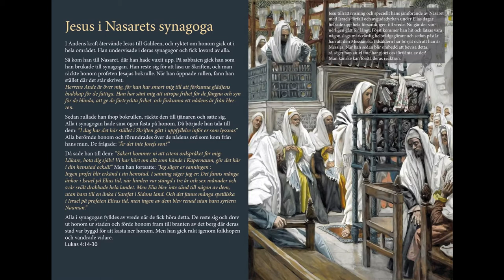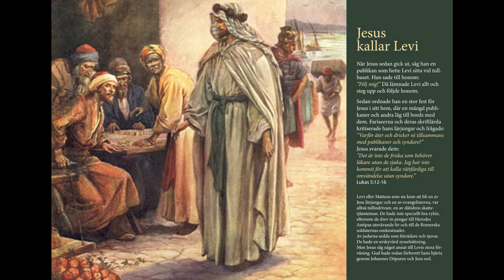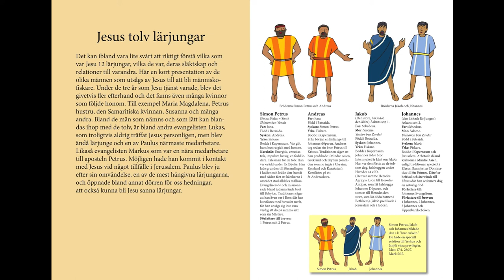Jesu tjänst, del 2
Johannes döparens död. Jesus i Nasarets synagoga. Jesus i Kapernaum. Jesus botar Petrus svärmor. Jesus förlåter synder. Jesus relation till sin Far. Jesus kallar Levi. Sabbatens Herre. Jesus utser tolv apostlar. Jesu tolv lärjungar. Saligprisningarna. Jesu slättpredikan.